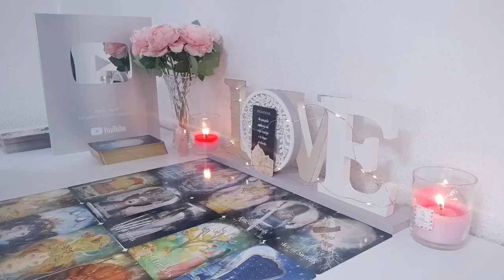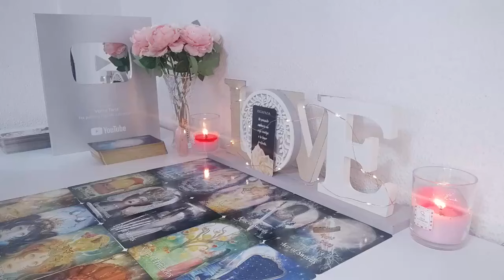CAPRICORN THIS IS CRAZY… I CRIED DURING THE READING tarot AUGUST 2024 LOVE TAROT READING